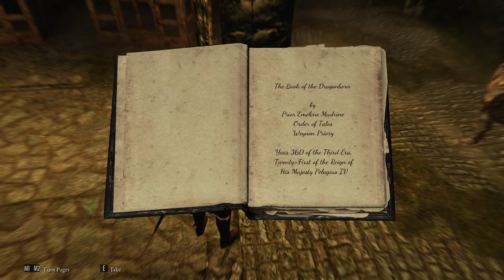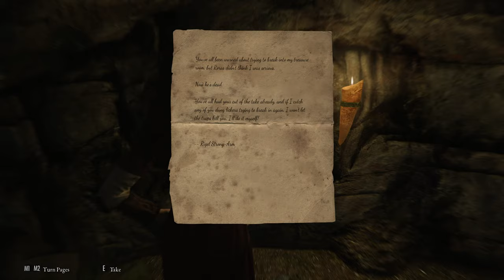Escaping A Ferocious Dragon Attack! | Modded Skyrim | Part 1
Intro for skyrim se playthrough, bunch of mods, Helgen.

Contact email on the About section for any issues or questions.